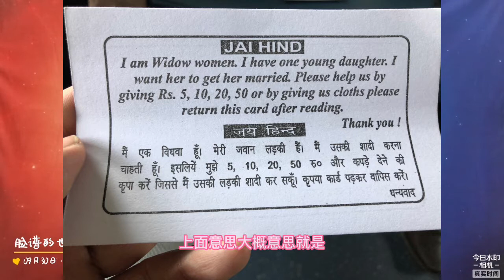脸谱看世界 之 印度篇-我在印度扒火车